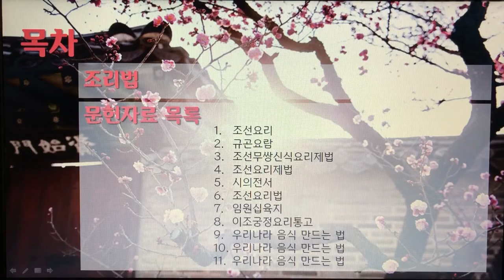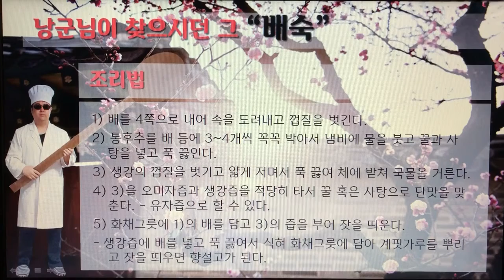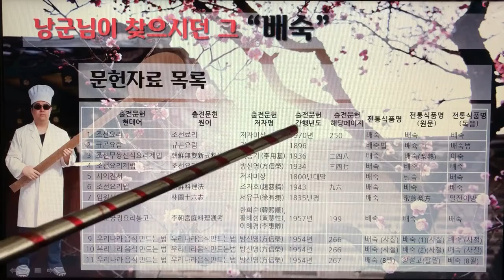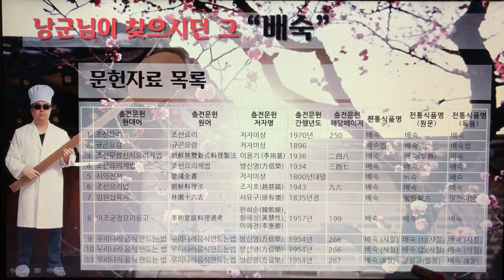[촬영] 전통음료 조리법 - 낭군님이 찾으시던 그 "배숙"- 메인 & 목차 (4:45)